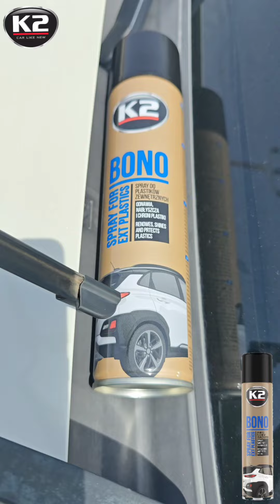بونو بخاخ بلاستيك أسود متوفر في عمان، مسقط، صلالة، صحار، بركاء، دبي، أبو ظبي، الهند